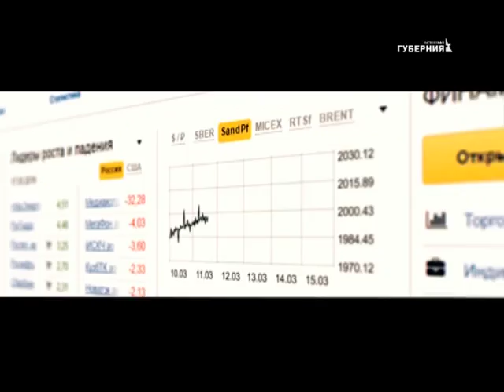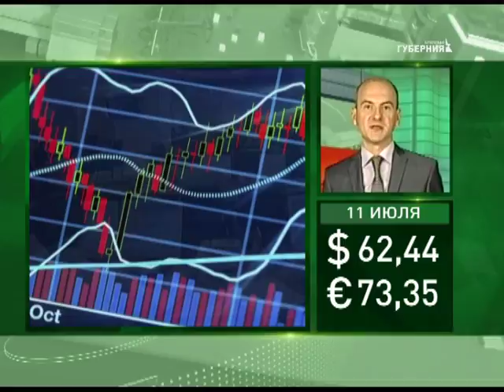Новости экономики 10 июля 2018